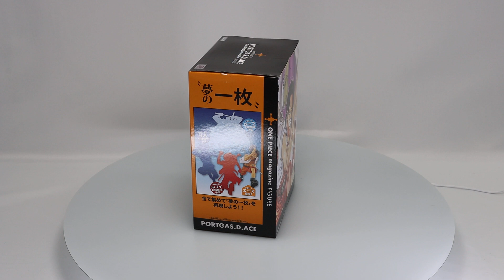One Piece Magazine Figure -A Piece Of Dream No. 1- Vol. 1 Portgas D. Ace Prize Figure Box Video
SKU: 162233UKFG